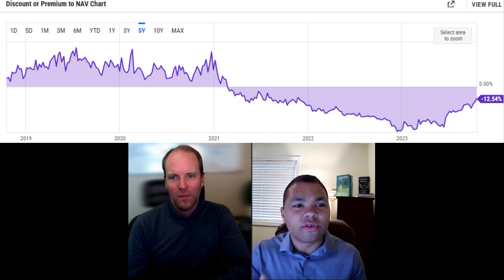Cryptocurrency Crash or Comeback? Expert Zach Daniel Weighs In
Explore the volatile world of cryptocurrencies as Zach Daniel, Founder of Digital Edge Wealth Management, delves into the recent market headwinds, the FTX scandal, and the future of Bitcoin. Discover the distinctions between Bitcoin and altcoins, and learn about the best ways to invest in crypto moving forward. Tune in for expert insights on restoring trust in the crypto market and the potential brighter days ahead for cryptocurrency investments.

Trading is inherently risky and any capital invested may lose value. You should independently evaluate all risks related to any investment and seek advice from an independent and licensed financial adviser before trading. Past performance is not necessarily indicative of future results.